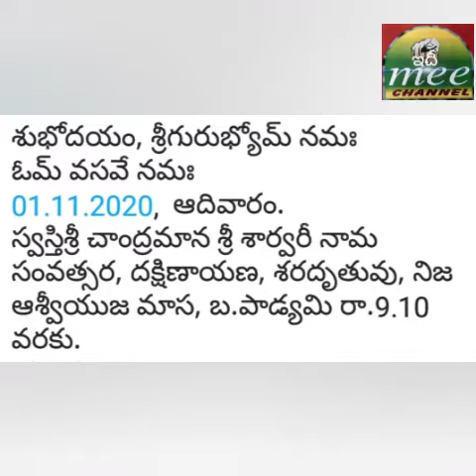ఆంధ్రప్రదేశ్ అవతరణ దినోత్సవ శుభాకాంక్షలు